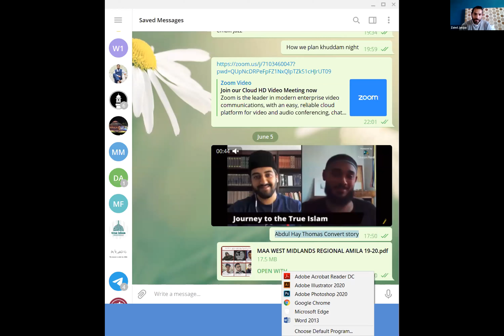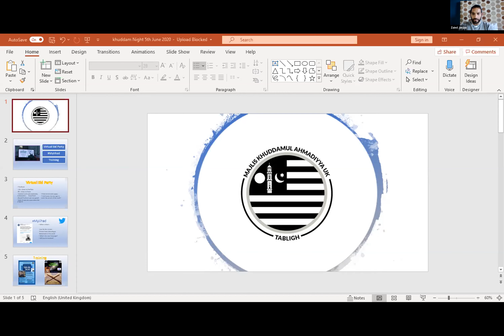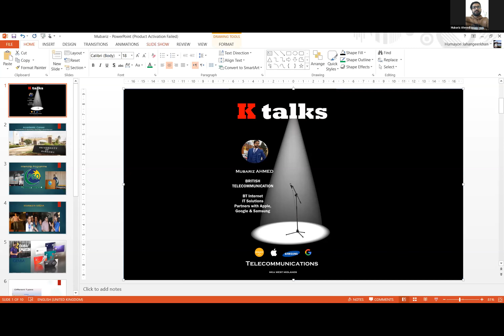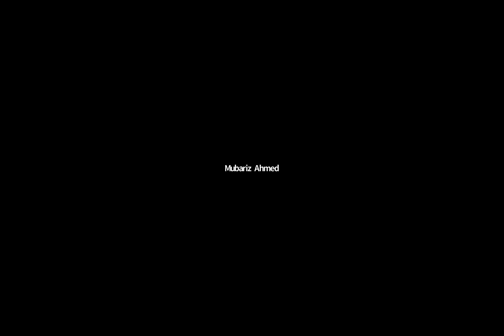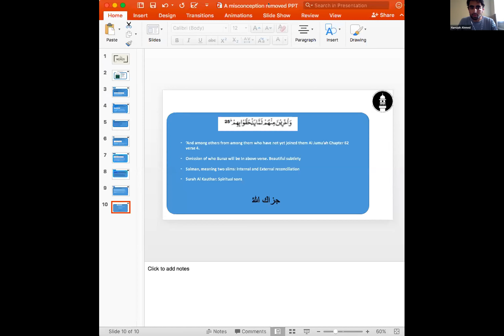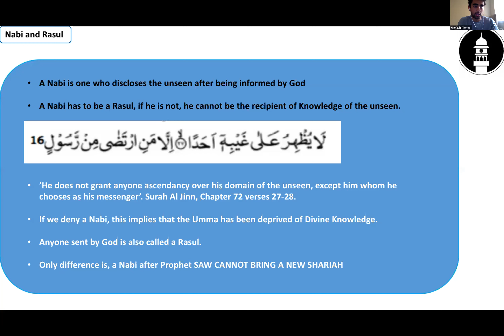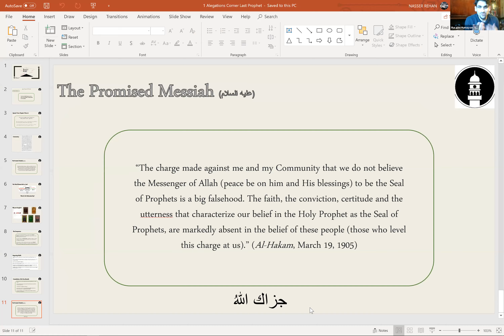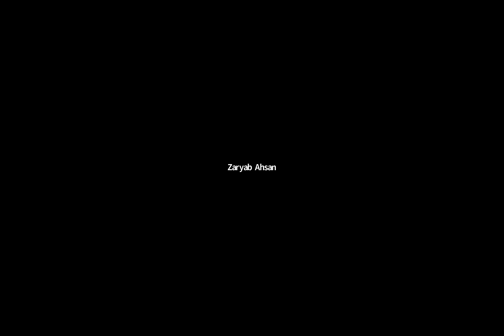Khuddam Night Online 5 June 2020